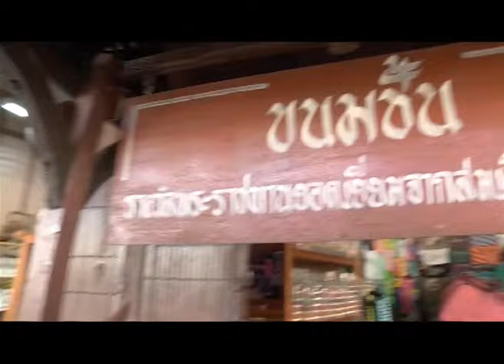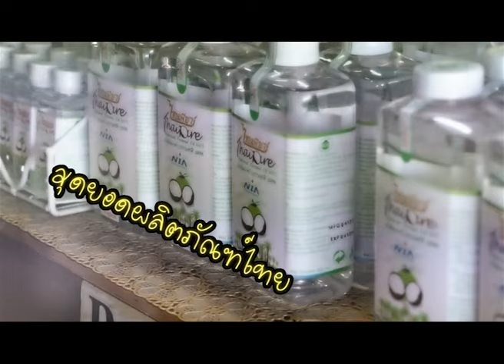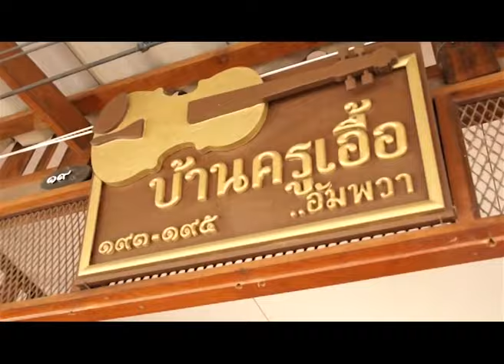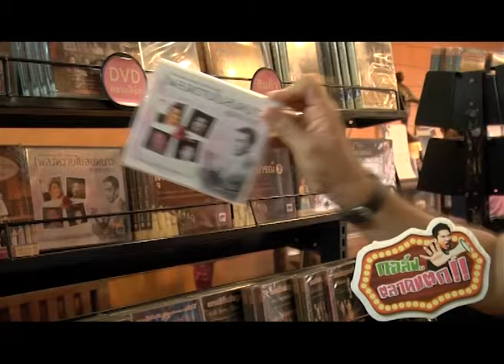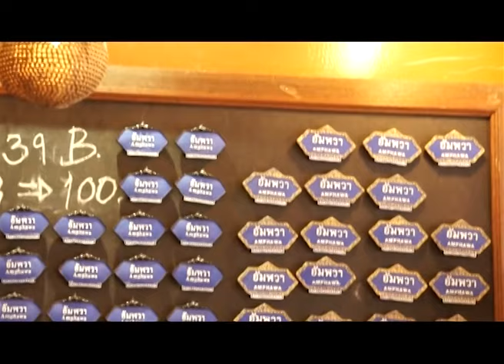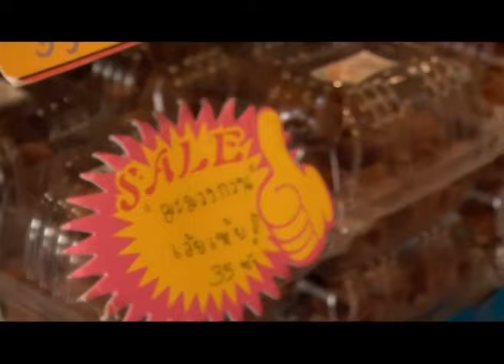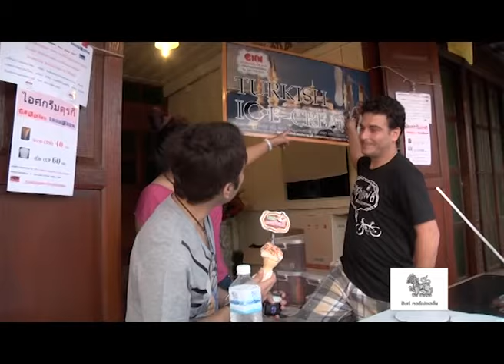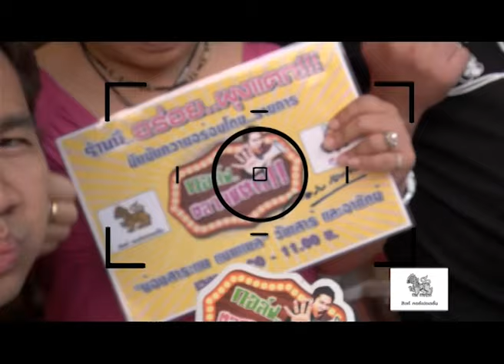กอล์ฟตลาดแตก EP.46 ตลาดน้ำอัมพวา(2)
รายการกอล์ฟตลาดแตก
ออกอากาศทุกวัน เสาร์-อาทิตย์ เวลา 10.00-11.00 น. ทางช่องสาระแนแชนแนล
อย่าลืมติดตามชมกันด้วยนะจ๊ะ รักทุกคนจุงเบยยยยย